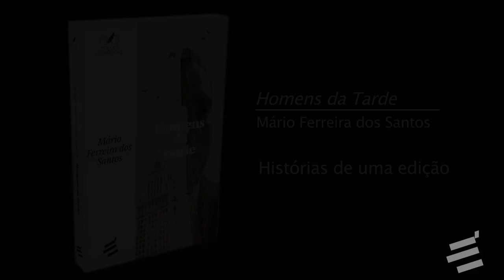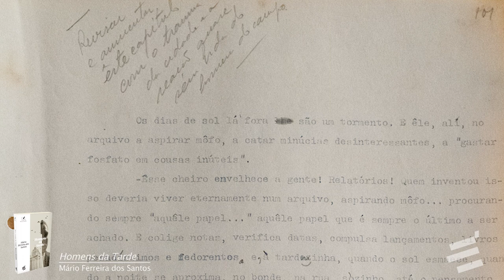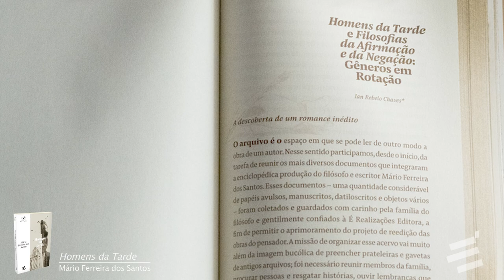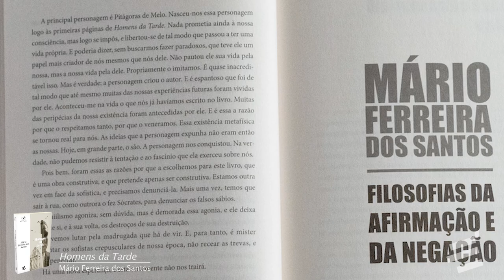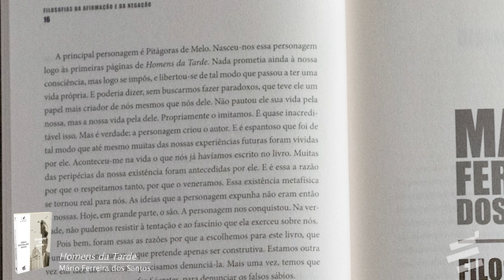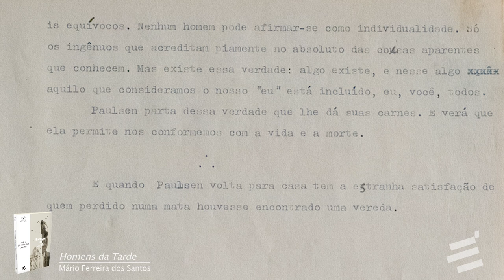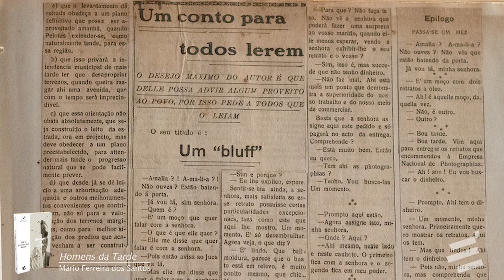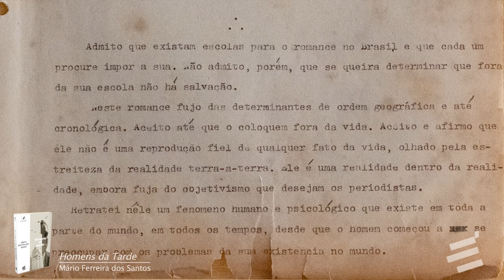Homens da Tarde - Histórias de uma edição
Neste vídeo, João Cezar de Castro Rocha, coordenador da Biblioteca Mário Ferreira dos Santos e André Gomes Quirino, pesquisador do Arquivo Mário Ferreira dos Santos / É Realizações Editora, conversam sobre os datiloscritos originais de Homens da Tarde e a organização e revisão necessária para a publicação deste título, até então nunca publicado.

Saiba mais sobre a obra acessando